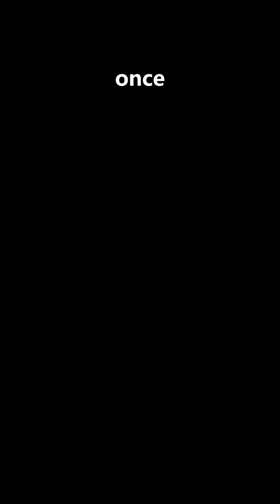Strange Message From the Void 💀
A mysterious radio signal was picked up from deep space... and it's not the first time. Scientists are baffled — is it natural, or something else entirely? Dive into the eerie truth behind one of the most chilling space mysteries ever recorded.
🎧 Headphones recommended.